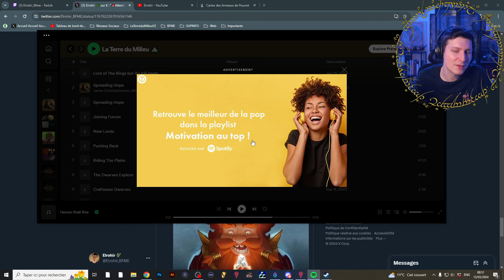PREMIER BOSS ! - Chapitre 3 • Elden Ring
Nouvelle aventure sur Elden Ring est un jeu vidéo d'action-RPG développé par FromSoftware et édité par Bandai Namco Entertainment, issu de la collaboration entre le créateur de jeux vidéo Hidetaka Miyazaki et l'écrivain George R. R. Martin.

L'Ordre d'or a été anéanti.

Levez-vous, Sans-éclat, et puisse la grâce guider vos pas. Brandissez la puissance du Cercle d'Elden. Devenez Seigneur de l'Entre-terre.

Dans l'Entre-terre où règne la reine Marika l'Éternelle, le Cercle d'Elden, source vitale de l'Arbre-Monde, fut brisé.

Les descendants de Marika, tous des demi-dieux, revendiquèrent les éclats du Cercle d'Elden, également appelés runes majeures.

Ainsi débuta l'Éclatement, une guerre émanant de la folie provoquée par leur puissance fraîchement acquise. Une guerre qui sonna le renoncement de la Volonté suprême. Ainsi viendra l'heure des Sans-éclat, eux à qui se refusa jadis la grâce dorée, et qui furent exilés de l'Entre-terre.

Vous qui avez péri et qui pourtant vivez, cheminez vers l'Entre-terre, par-delà la Mer de brume, pour vous tenir devant le Cercle d'Elden.

Et ainsi en devenir Seigneur.